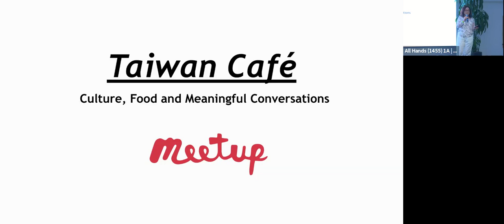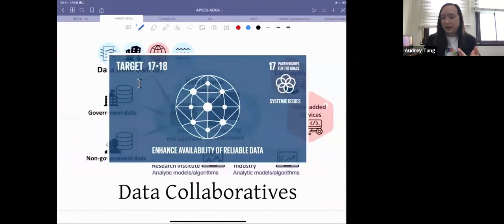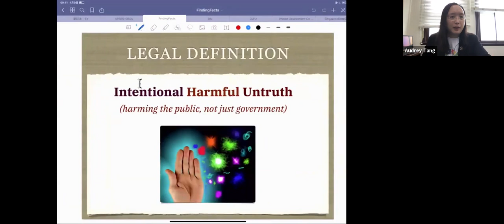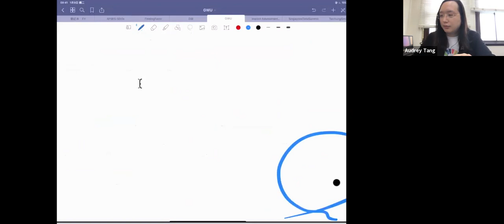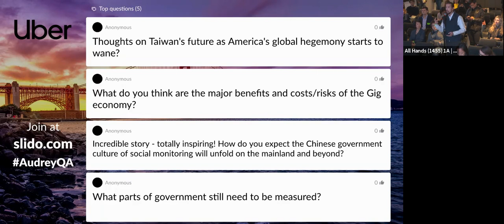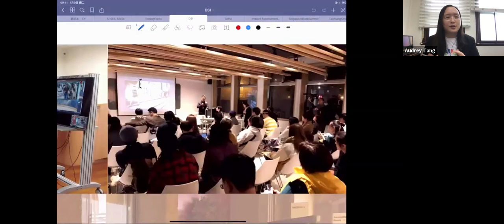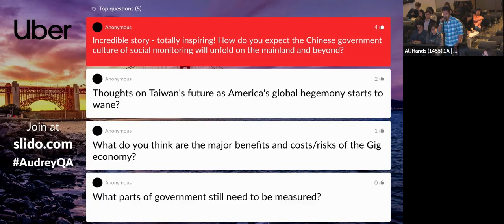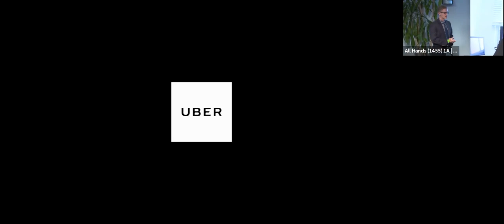2019-07-19 Virtual Fireside Chat at Uber HQ